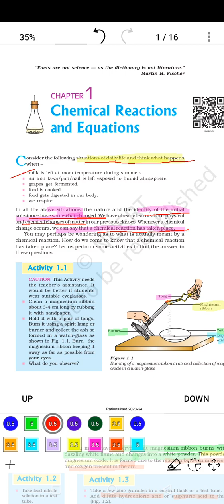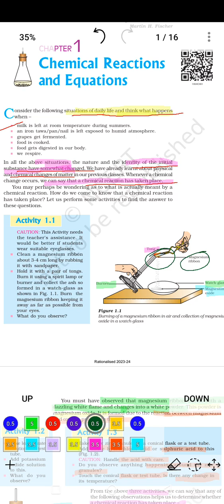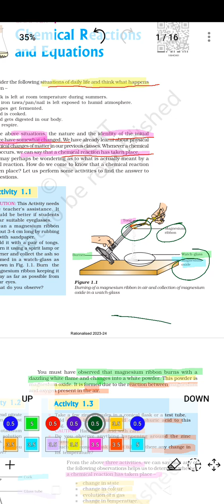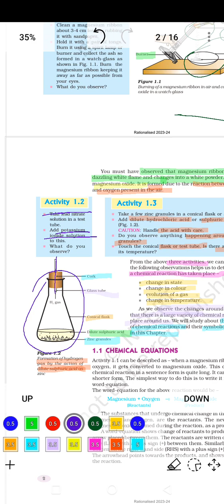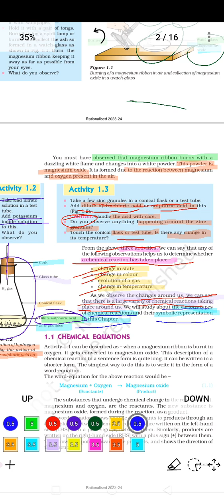Part-1 # class-10 //Chemical reaction and equation# Science Ncert##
Class-10# science/
chemical reactions and equation #
# Ncert book explain #
# ch-1 # science #